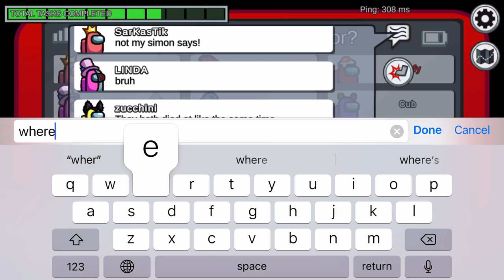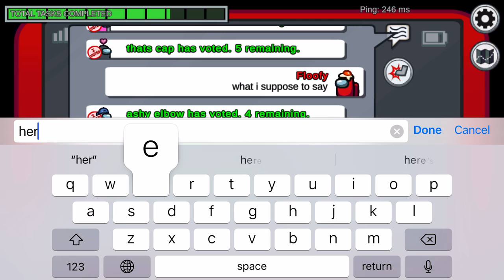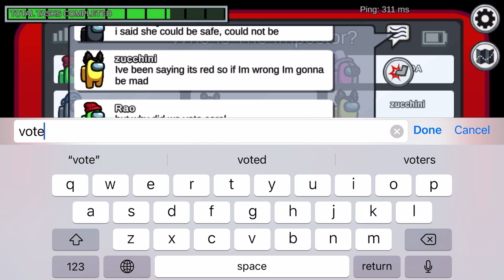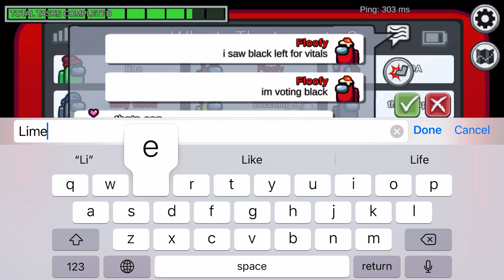Among Us-Aaa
aaa